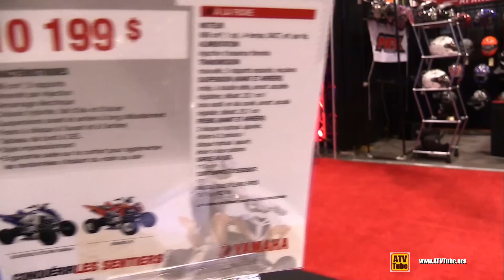2015 Yamaha Raptor 700R SE Sport ATV - Walkaround - 2014 St-Hyacinthe ATV show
Welcome to ATV Tube!!! On our channel we upload every week day, short (2-5min) walkaround videos of All Terrain Vehicles and Snowmobiles - Quads, Side by Side, Recreational, Utility, Sport and Racing ATVs, Sleds and everything that goes outdoors, in the Forest, in the Nature or in the Snow!!!. Our coverage is from ATV and Snowmobile Shows in USA and Canada, and in most of our videos, we take a look at the exterior design and interior arrangements of the vehicle, so you can receive a general idea and appreciation of a certain brand or model.